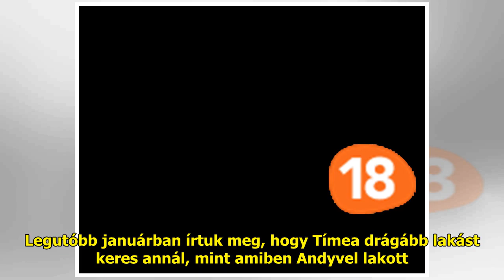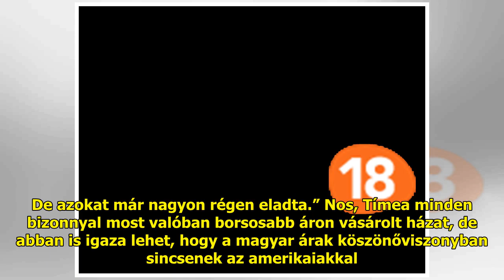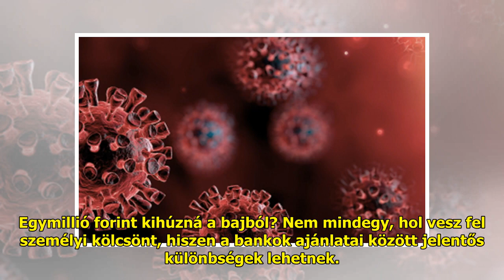Vajna Tímea annyi pénzért vett villát, hogy Mészáros Lőrinc is elismerően csettintene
Vajna Tímea házvásárlásáról a ...